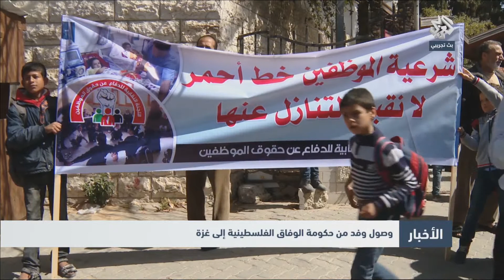تقارير العربي | وصول وفد من حكومة الوفاق الفلسطينيو إلى غزة